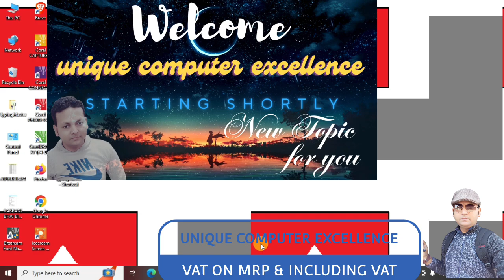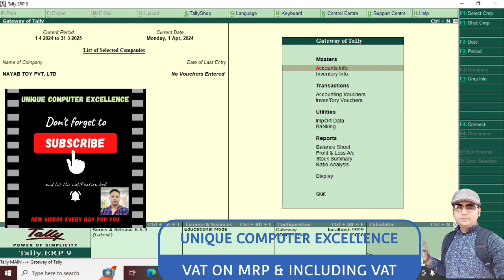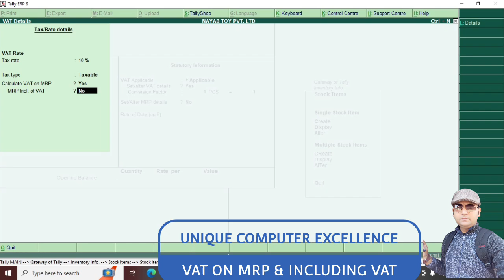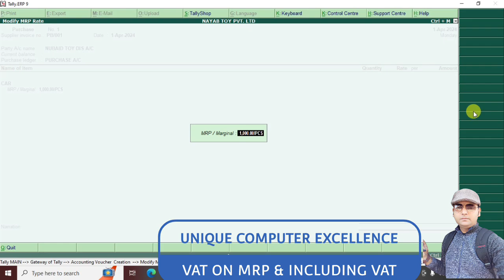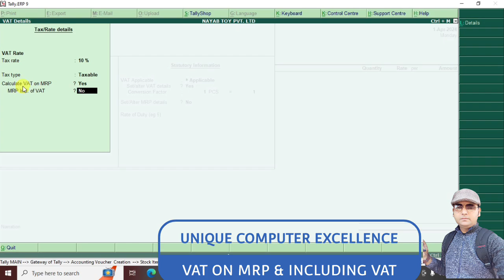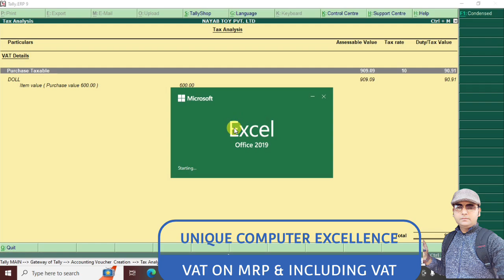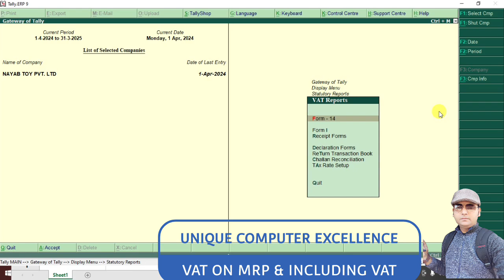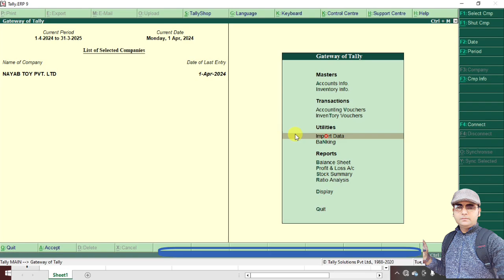VAT ON Maximum Retail Price (MRP) AND INCLUDING VAT IN TALLY ACCOUNTING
About This video:
Hello friends! This is your favourite teacher Sk. Neyazuddin. I have specially designed and launched my channel specially for the students and job aspirant and job seekers. I am providing tutorial support and comprehensive training consisting of software like Windows, Microsoft Office (Word, Advance Excel with GST and VBA Coding, Power point Presentation, Microsoft Access with Database Management, TALLY Prime (Accounting, Inventory and Taxation), CorelDraw, Adobe Photoshop, Web Design and many more….

Good morning students, Today we will learn about VAT ON Maximum Retail Price (MRP) AND INCLUDING VAT IN TALLY ACCOUNTING So,